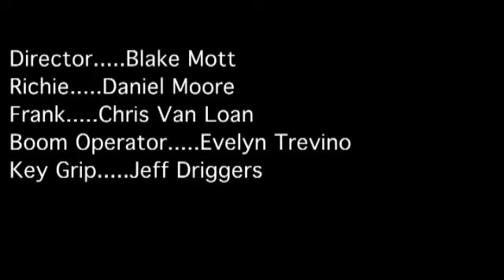A scene from American Gangster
Directed by Blake Mott, Starring Chris Van Loan and Daniel Moore.
With Evelyn Trevino as Boom Operator and Jeff Driggers as Key Grip.